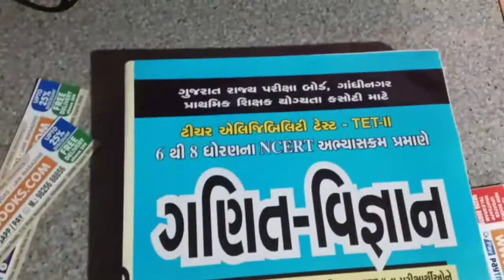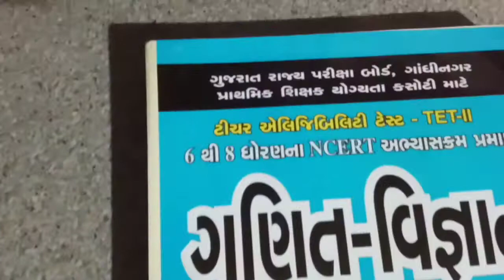TET 2 SCIENCE AND MATHS BOOK GUJARATI, HOW TO SHOP online TET 2 EXAM BOOK FOR B. ED STUDENTS 2020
TET2 SCIENCE MATHS  BOOK

contact to buy books
Gujarati Law Book.Com: Thank you for contacting

_Gujarati / English Law Books  |  Competitive Exam Books  |  Law Magazines !

*Send Rs on 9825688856 by GooglePay / PayTM / PhonePe.*

*Send payment screenshot and your Name, Address,  City,  Pincode and Mobile Number.*